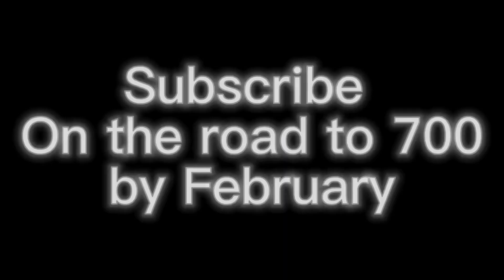1:64 Stop Motion- Busy Evening On 3rd Avenue In Ruston!